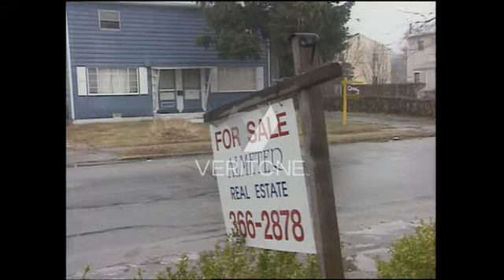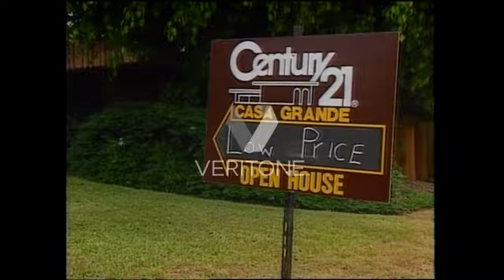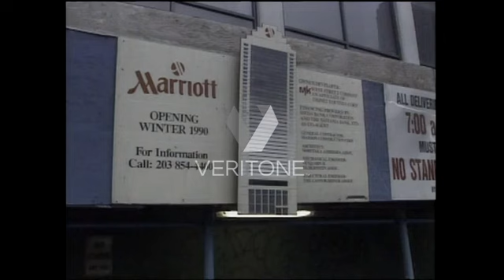Recession And Real Estate (1990)